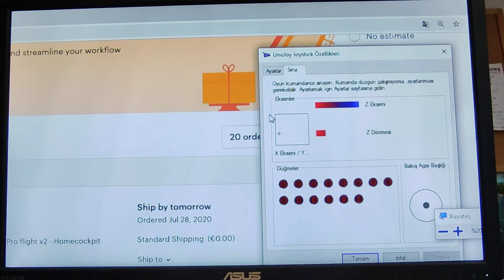Floridania Martinez's product was tested Test - thrust lever for saitek throttle quadrant.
Your product has been tested and the problem has not been detected. Good flights with your new product. :)